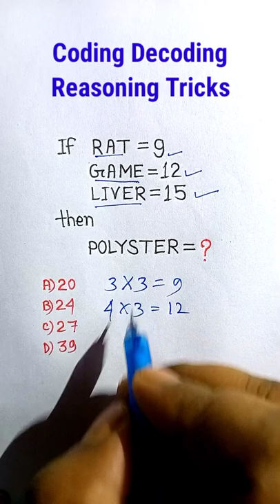Coding Decoding| Coding Decoding Reasoning Tricks | Reasoning Classes in Hindi | letters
coding decoding
coding decoding tricks
coding decoding in hindi
coding decoding reasoning tricks,coding decoding reasoning tricks in hindi

4) for preparation of SSC CGL CHSL RRB NTPC RRB GROUP D And all Compitition exam please see the below link 👇 videos

Reasoning classes
Coding decoding reasoning tricks
Reasoning
Reasoning Tricks in Hindi
Rrb group
SSC CGL
SSC chsl
Bank
PSC
UP TET